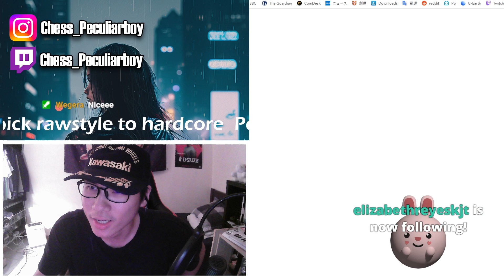Brilliant ROOOOOK sac